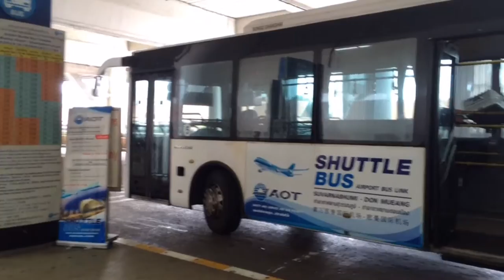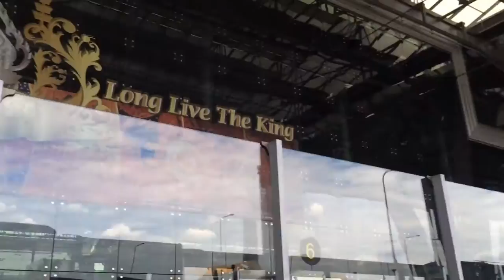Как бесплатно добраться из аэропорта Don Muang в Suvarnabhumi (Бангкок)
Сделано в Adobe Premiere Clip. Попробуйте сами